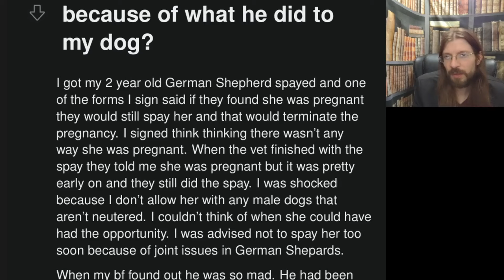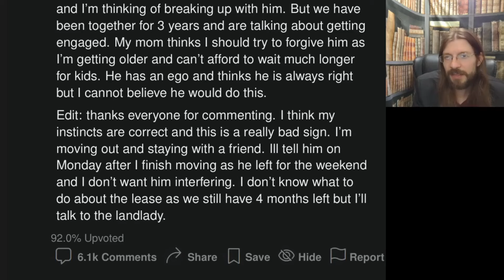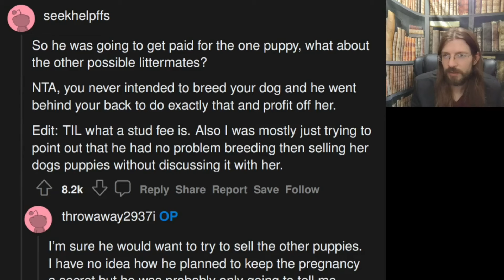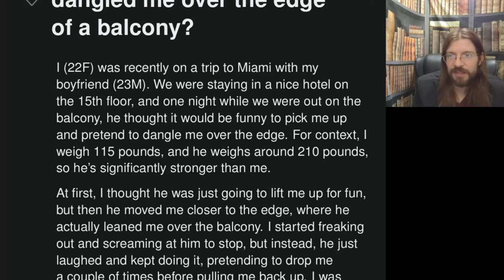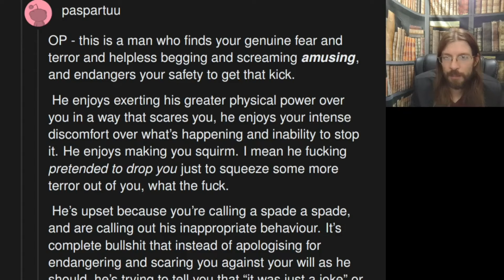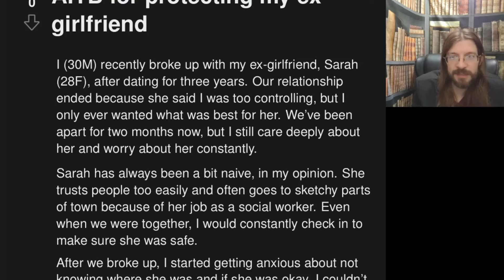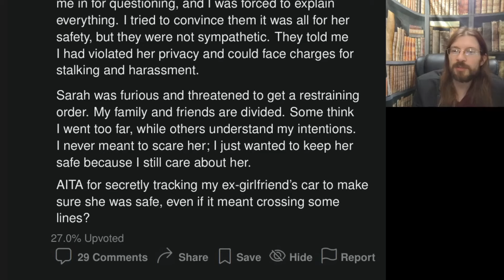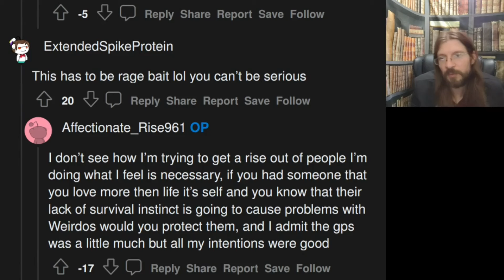AITA for Breaking up Over a Dog? | 3 Stories |1375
He just wanted some puppies...

00:00 Intro
00:23 AITA I'm thinking of breaking up with my bf because of what he did to my dog?
02:54 Story 1 Commentary
05:08 Story 1 Comments
06:52 AITA for getting upset with my boyfriend after he dangled me over the edge of a balcony?
08:45 Story 2 Commentary
10:18 Story 2 Comments
11:42 AITB for protecting my ex girlfriend
14:01 Story 3 Commentary
16:04 Story 3 Comments
16:52 Tea Time
17:22 Outro